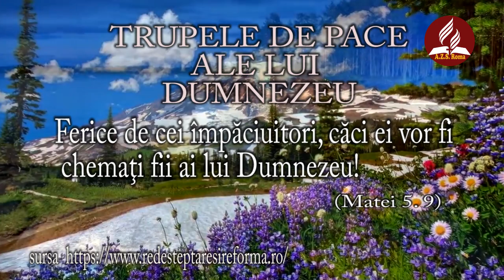ZIUA 65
100 zile de rugaciune